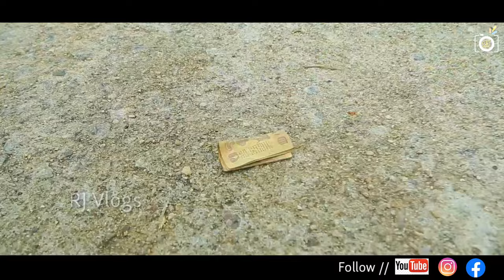నా పది రూపాయలు... RJ Vlogs new creations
Editing & camera & direction - Ponnam Raju

Here i will show you my new creativity